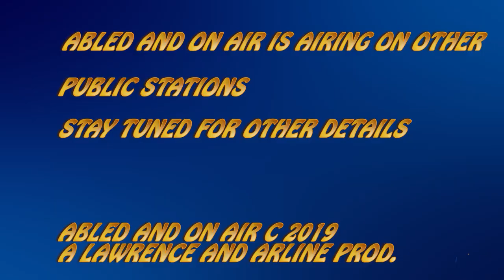Abled and On Air - CCV - Kelly Young